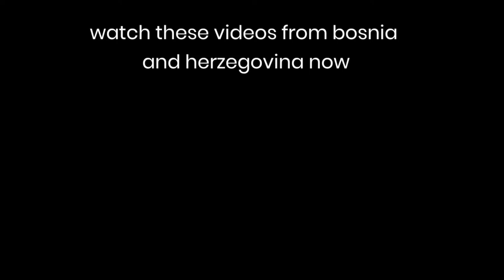Making Rakija in Bosnia and Herzegovina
Making Šljivovica in Bosnia and Herzegovina.

We bake rakija (Pečenje rakije), together with our neighbours here in the village.

Hey there!

I live in a small village in Bosnia and Herzegovina and many years ago I was introduced to the art of making rakija, a traditional Balkan brandy. It was such a unique and enriching experience, that I attend Rakija Baking annually and I wanted to share it with you.

First of all, let me tell you a little bit about rakija. It's a type of brandy made from various fruits, with the most common being plum, apple, quince, and pear. It's a popular drink throughout the Balkans and is often served as an aperitif or digestive.

The process of making rakija is a time-honoured tradition in many villages in Bosnia and Herzegovina. The fruit is harvested and then crushed, usually by hand, to extract the juice. The juice is then fermented for a few weeks, before being distilled to create the final product.

I have had the opportunity to participate in the process here in the village. It is a lot of hard work, but also a lot of fun. We harvest the fruit, crush it by hand using large wooden pestles, and then transfer the juice to barrels to begin the fermentation process.

The most impressive part of the process, however, is the distillation. This is where the magic really happens. The fermented juice is placed in a copper still and heated over an open fire. As the liquid boils, the vapour rises and is collected in a condenser, where it is cooled and turns back into a liquid. This liquid is then collected and bottled, resulting in the final product: rakija.

The whole process takes several days, but it is so worth it. The final product is delicious and has such a unique, complex flavour. It really is a truly memorable experience, and one that I always treasure.

If you ever have the opportunity to visit a village in Bosnia and Herzegovina and participate in the process of making rakija, I highly recommend it.

It's a great way to learn about local traditions and taste some truly authentic, homemade rakija.

So, if you are ever in Bosnia and Herzegovina, don't forget to try some rakija and experience this unique and delicious tradition for yourself.